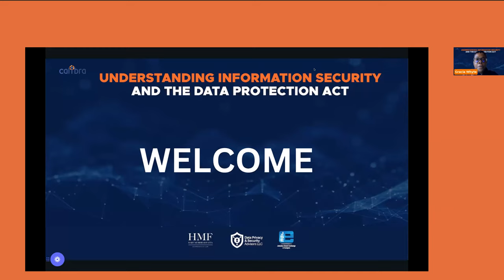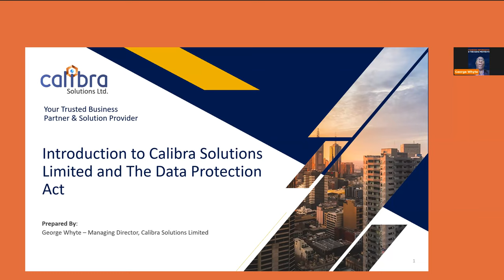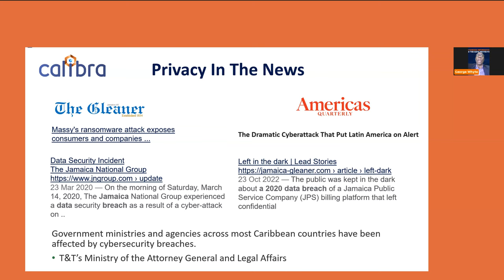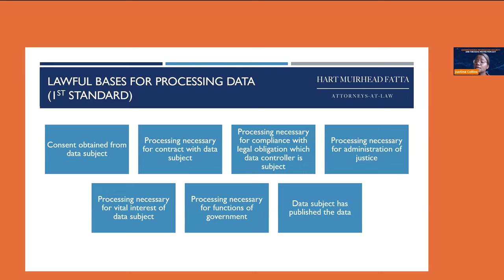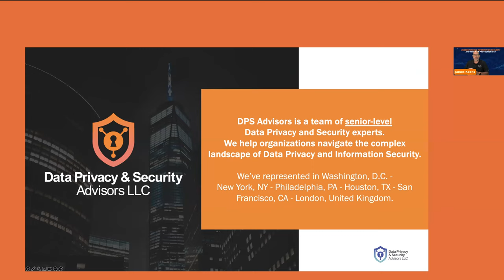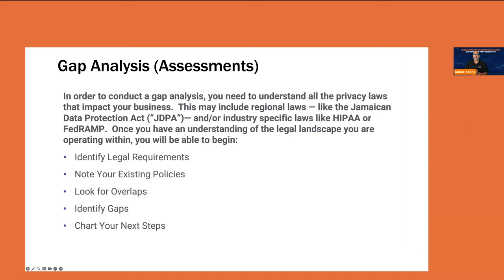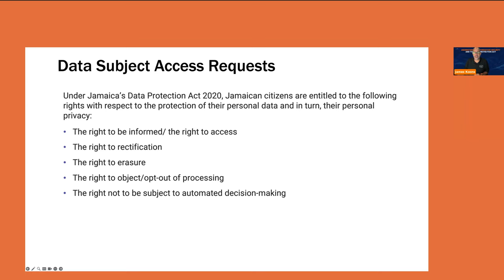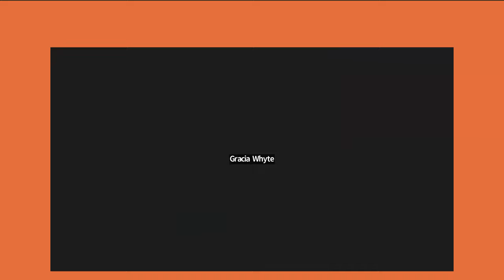Understanding Information Security and The Data Protection Act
As organisations across Jamaica continue to navigate the regulatory requirements of the Data Protection Act 2020, there is critical need for an understanding of the complex landscape of information security, specifications of what the Act entails and the compliant-ready actions that should be taken.

On July 26th 2023, Calibra Solutions Limited @CalibraSL (alongside their partners: Jamaica Stock Exchange e-Campus, Hart Muirhead Fatta and Data Privacy & Security Advisors) hosted a webinar discussion on the key standards and terms, implications for organisations and solutions for data privacy compliance.